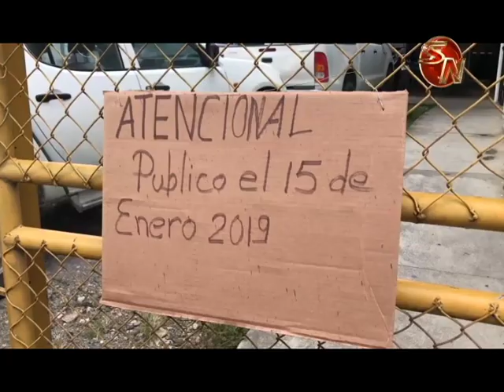Implementación de sistema informático mantiene cerrada la municipalidad de Corredores